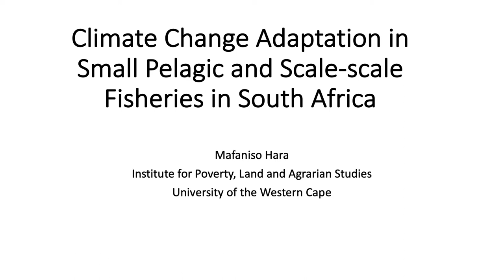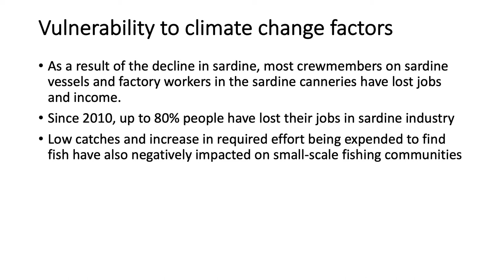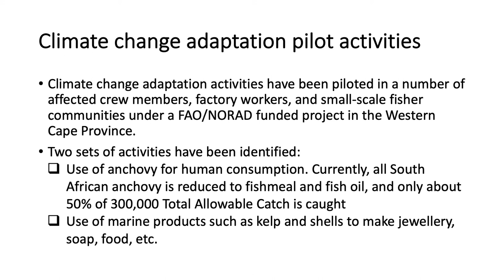Climate Change Adaptation in Small Pelagic and Scale-scale Fisheries in South Africa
by Mafaniso Hara, University of the Western Cape, South Africa

Vulnerability assessment in South Africa’s small pelagic fishing industry identified crew members and factory workers as the group of employees most vulnerable to impacts of climate change in the sector. The decline in sardine biomass in recent years and the shift in availability from the west coast to the south coast since the late 1990s have led to a reduction in number of people employed in the sector by as much as 80 % since about 2010. Although canneries have adapted by importing of raw sardines for canning, crewmembers have lost employment. For factory workers, the high import costs of the raw sardine have resulted in reduced remuneration and less working days. Seasonal work has almost completely disappeared from the sector. In addition, inshore resources have also declined, both as a result of climatic factors and added fishing pressure from communities that have been waiting for formal rights since 2012 in the small-scale fishing sector and community members that have lost employment in the pelagic sector. The affected crew members, factory workers, and small-scale fishers are engaged in some climate change adaptation activities under a FAO/NORAD project for a number of coastal communities in the Western Cape Province. Two sets of activities have been identified, firstly use of anchovy for human consumption (currently, all South African anchovy is reduced to fishmeal and fish oil, and only about 50% of the about 300,000 tonnes annual Total Allowable Catch is caught) and use of marine products such as kelp and shells to make jewellery, soap, etc. The project is a follow-on from the “Enhancing Climate Change Resilience in The Benguela Current Fisheries System" project. This presentation looks and the context, objectives, aims and achievements so far for the project.